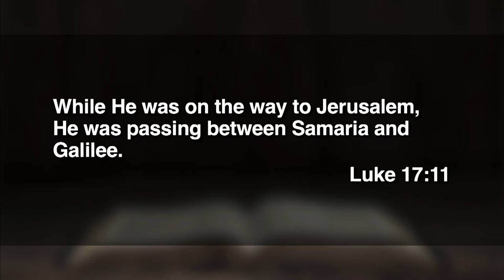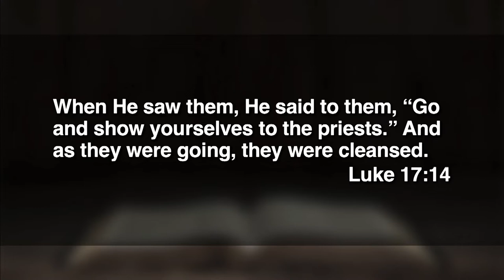November 20, 2022 (11:15) - The Language of Faith